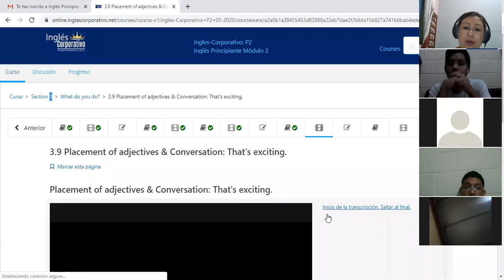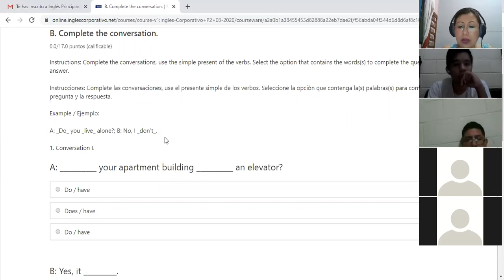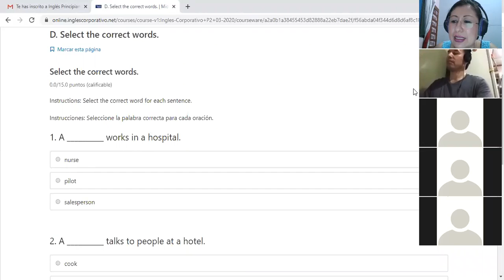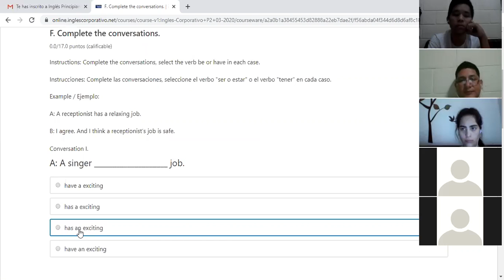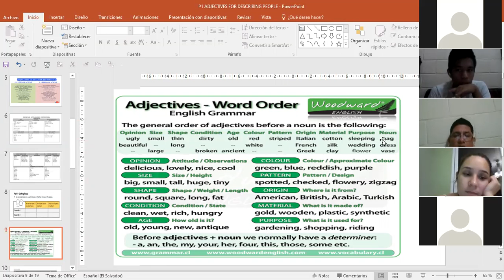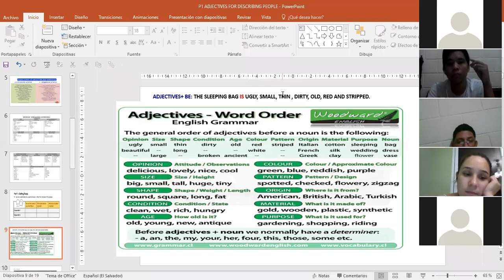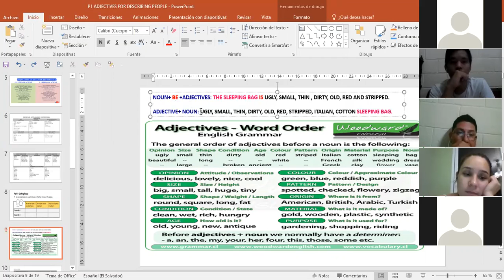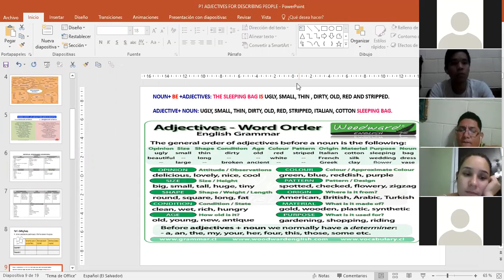Ingles Corporativo-P2-02-9-10PM THE ORDER OF ADJECTIVES AND MID TERM EXAM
Participants learn the order of adjectives in English using verb TO BE and Adjectives plus nouns as well as the right order of adjectives.